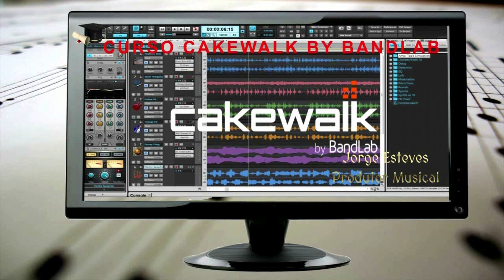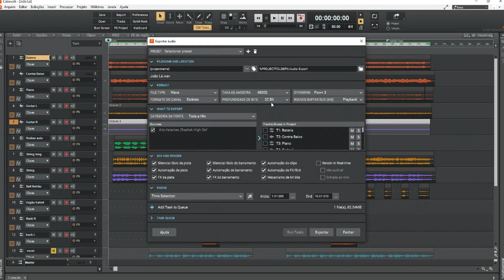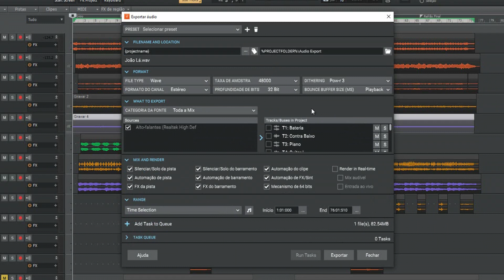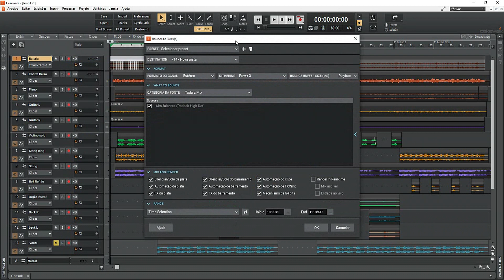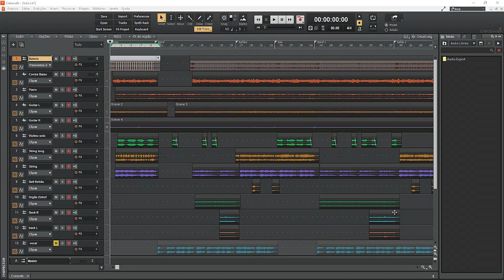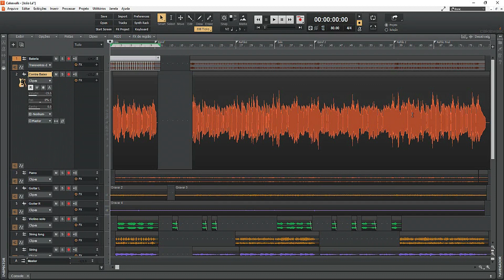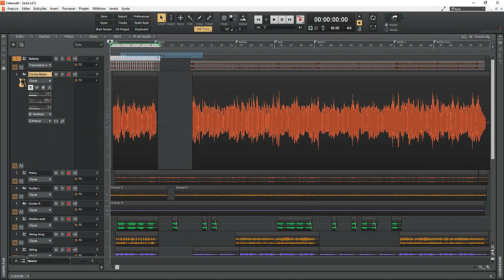Cakewalk by BandLab - Descubra as últimas mudanças radicais da nova atualização de outubro de 2021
Neste modulo é apresentado a nova atualização realizadas em outubro de 2021 com varias mudanças que muda por completo o modo de utilizações de muitos processos